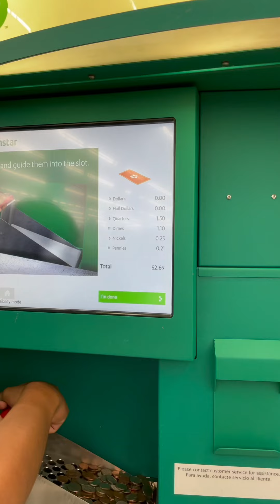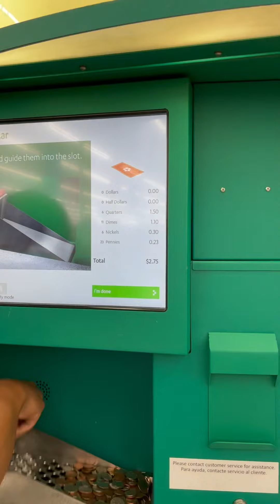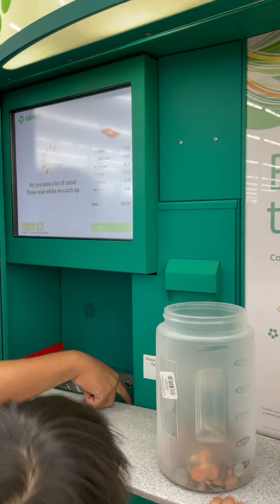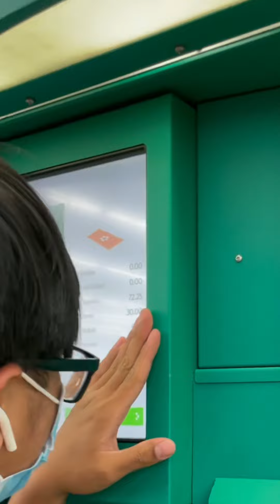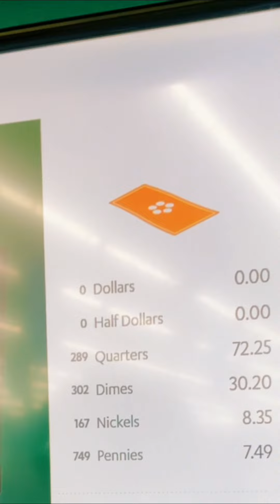Using Coinstar Machine!!!